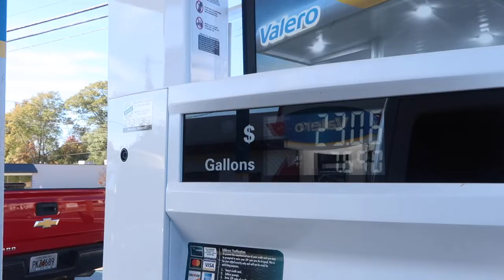frat beach circa 1975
i went to a 1975 concert and frat beach, a uga thing i do not understand. i still dont know how to vlog

SONGS:
CLAIRO - FLAMING HOT CHEETOS
THE 1975- I'D LOVE IT IF WE MADE IT
SEAN ARIC - VOICE OVER